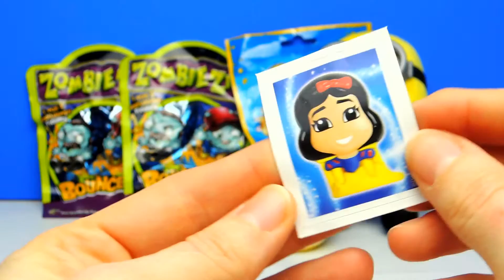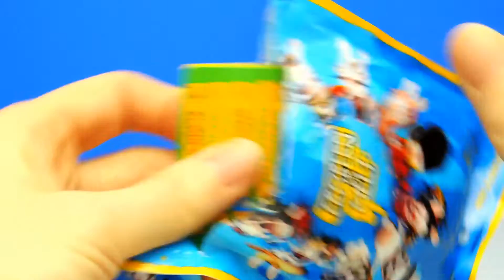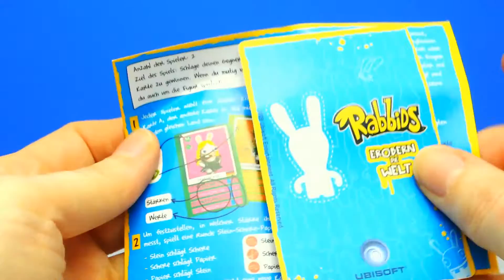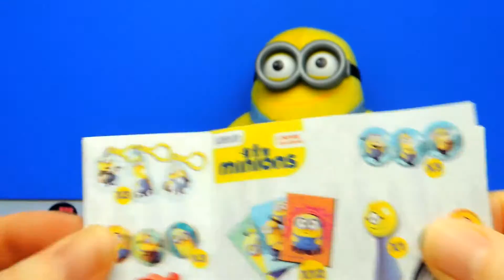Unboxing Blind Bags from Minions Rabbids Wikkeez and Zombie Zity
You will find many different types of entertaining and funny videos on our channel. To unbox different surprise eggs and blind bags is also an important part of us.

Let us know if you want to see a particular surprise egg or blind bag. We look forward to hearing from you.

… to play the “hide and seek game” with figures by using slime, foam, sand, play-doh, orbeez and lots more!